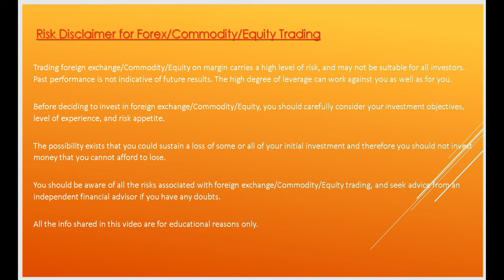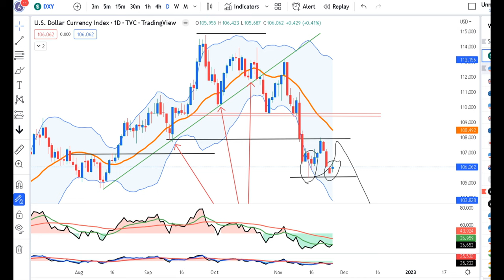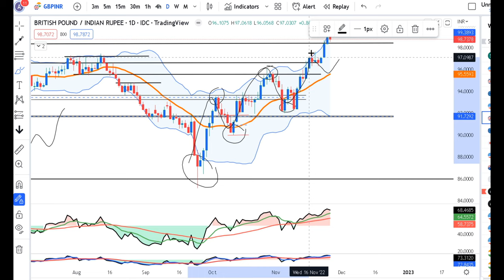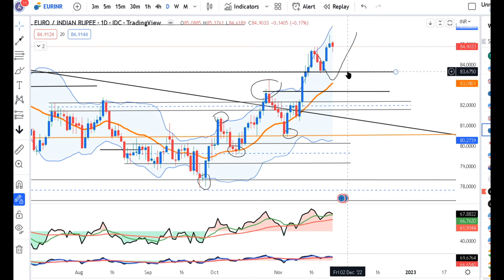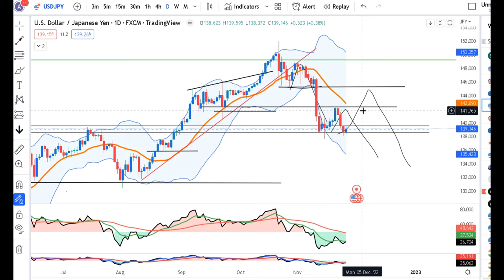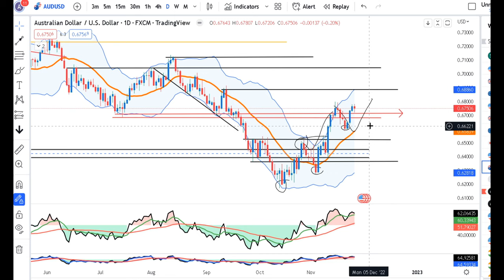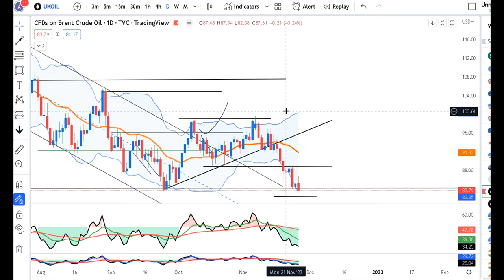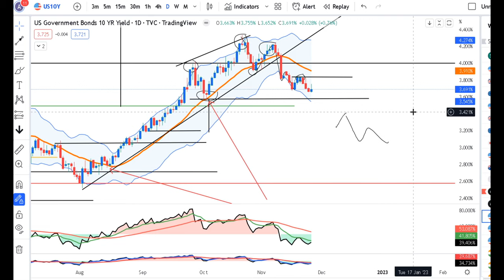Dollar hovers near 3 month low amid bets FED will slow hikes--Currency Daily analysis 28th Nov